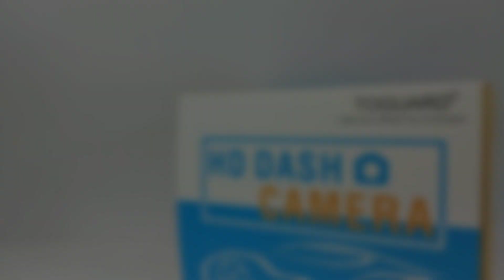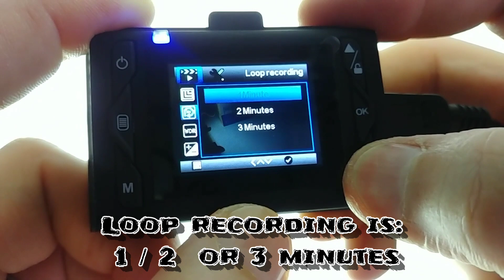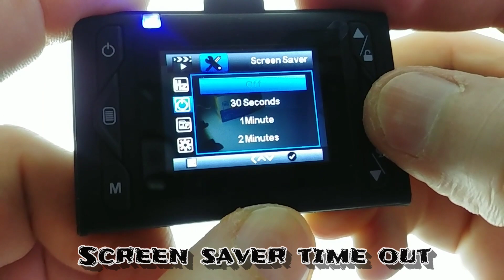Best 1080p Full HD Dash Cam on Amazon?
The Toguard 1080p Dash Cam (currently £39.99) is a great little Dashcam! I'm the box you get everything you need to set it up but the stall set up is so simple, it's literally plug and play. You get the Cabrera, some clips & tool to fit the power lead around your windscreen, the power lead, data transfer cable (for retrieving video files) Car twin charger plug, instruction manual and window Dashcam warning sticker. The device it's self is very small and compact, yet feels well made and solid. It has a1080p Full HD lens, Micro SD slot (SD card NOT INCLUDED) Ability to record audio, motion sensor, photo capture, auto long feature, collision auto lock video file feature to stop that file being over written and lot more. It works extremely well and the video quality is pin sharp. Whether you're a YouTuber who makes Dashcam videos or you just want the best Dashcam for a budget to help protect you should you have an accident. Then this is the one!